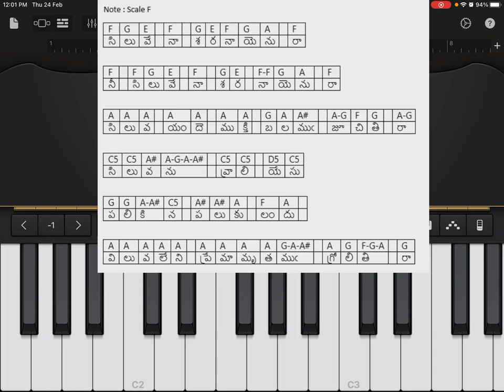How to play - Siluvey na saranayenura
In Scale - F